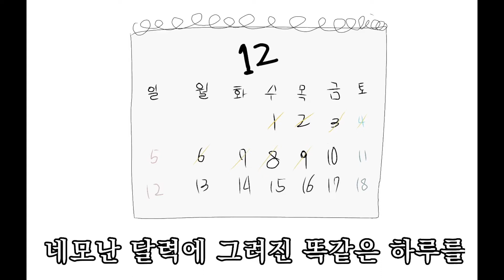네모의 꿈(1절)